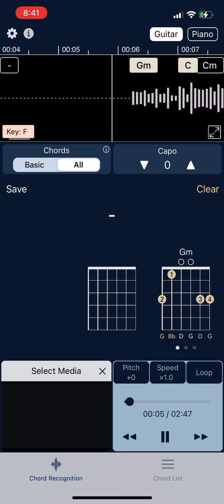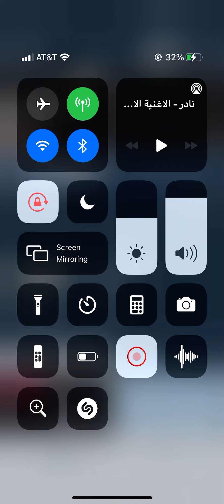Moustafa ya Moustafa